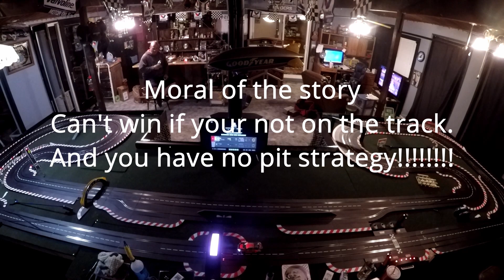Tim & Tom Grudge match!!!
1/24 rms carrera audi grudge match one on one